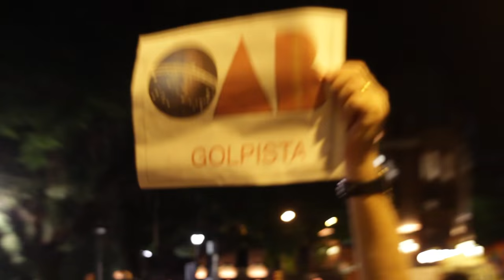É preciso aprofundar a democracia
Ato por democracia e contra o golpe em Porto Alegre/RS, 31 de março de 2016.